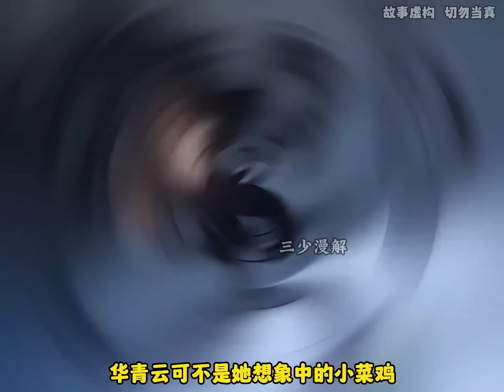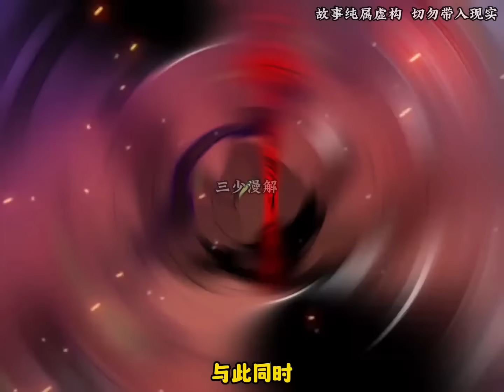💖💖 996打工人华青云意外猝死，穿越到了一个玄幻世界，并成为了青云剑宗的内门大弟子。 于是他下定决心，在这个世界要坚持8小时工作制，绝不多修炼半分。 《我在修仙世界朝九晚五》